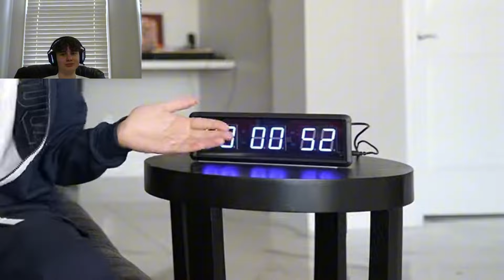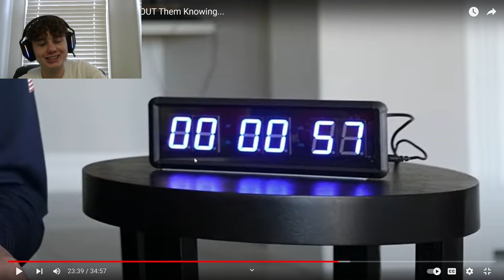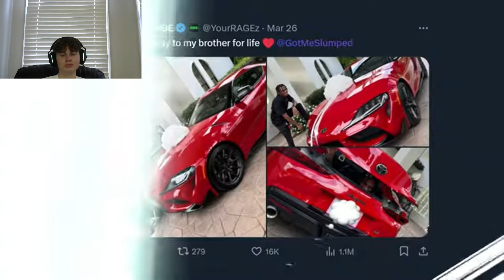morejay49 reacts to faze rug becoming a amp member *crazy*